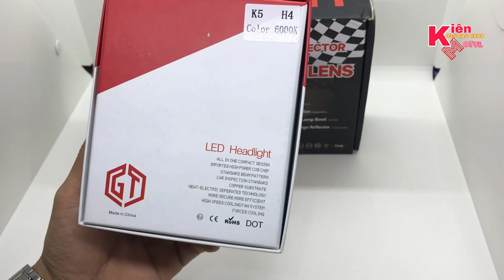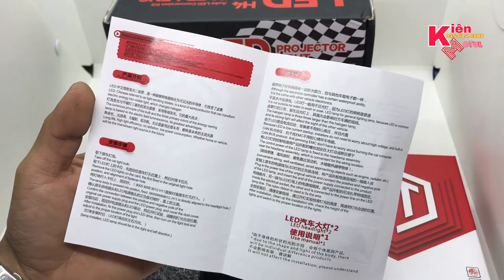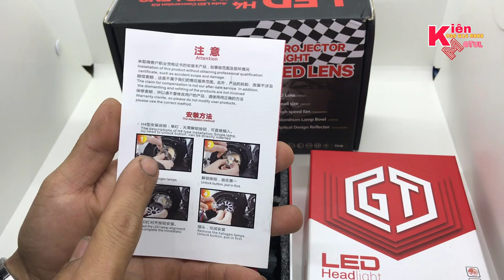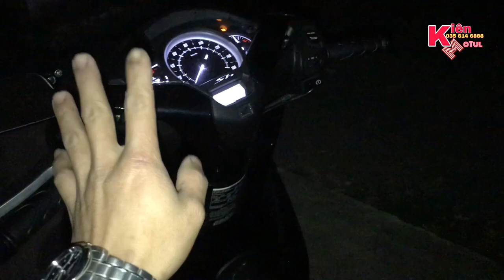Led Pha GT K5 Tăng Sáng 300% Nhỏ Nhưng Có Võ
Review Khui hộp sản phẩm bóng có thiết kế nhỏ gon mi nhon nhưng độ sáng lại rất khủng tăng sáng 300%
với múc giá cực kỳ hấp dẫn chỉ nhỉnh hơn những bóng rẻ tiền síu bạn đã sở hữu 1 bóng led pha tăng sáng khủng
video test thực tế sản phẩm